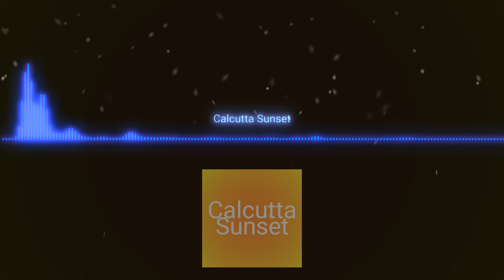Calcutta Sunset | No Copyright Music | Free audio for creator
No Copyright Music |  Free audio  for creator